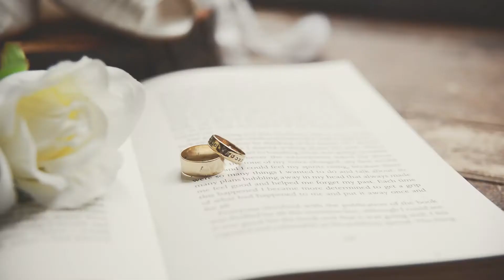Waterford Castle - Promo